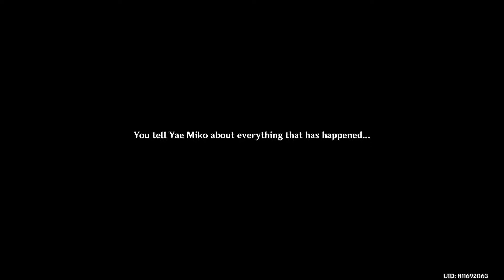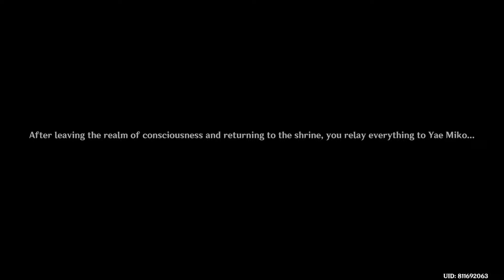Genshin Impact 2.5 | Imperatrix Umbrosa Chapter: Act II | Raiden Shogun Story Quest 2 (Aether | ENG)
Raiden Shogun Story Quest part 2
The Traveler accepts a commission from the Adventurer's Guild to help fight off monsters attacking Inazuma's Sacred Sakura and encounters the Raiden Shogun personally handling the situation.